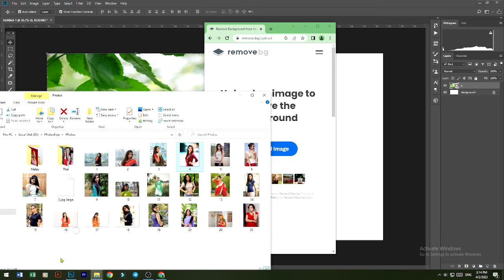Short Tutorial Lesson #17 - New Tip How To Transparent Of Photo Part 01